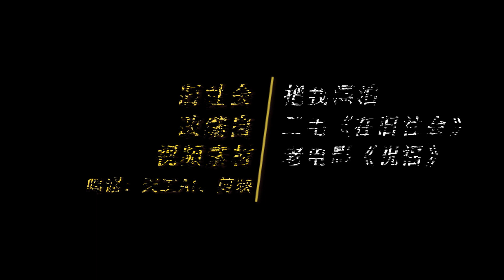在旧社会-二毛-旧社会-把我漂泊